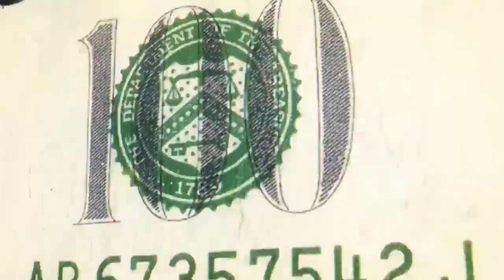What Happened to David Lee Roth?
If one were to list the greatest rock n’ roll frontmen of all time, Van Halen’s David Lee Roth would be near the top. With a swagger and look that seemed tailor-made for the MTV era, Roth was riding high in the eighties and, for a while, was among the biggest rock stars on the planet. From 1974 to 1985, he was Van Halen’s lead singer, but after the release of 1984, their biggest album, Roth departed from the band. He would reunite with them for brief stints in 1996 and 2001, before a mostly permanent reunion in 2007, but even without the band backing him up, some of his solo work has been iconic. In this episode of WTF Happened to this Celebrity, we look at a true rock n’ roll legend!